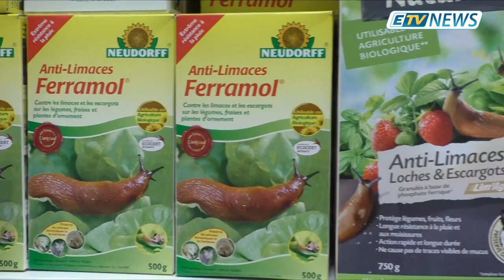RAPPEL DES TITRES du 18 Janvier 2019